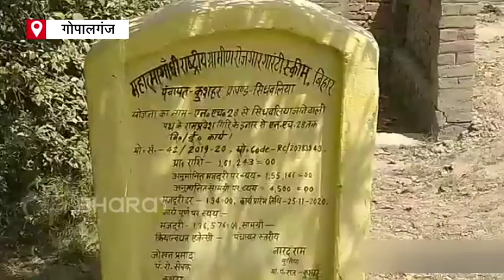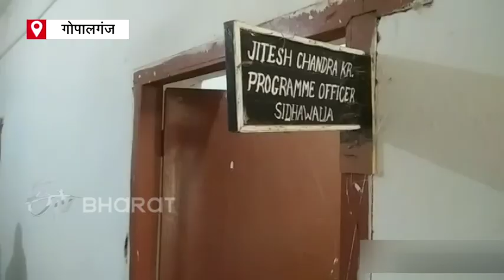Scam by mukhiya and mgnrega workers in Gopalganj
जिले में मनरेगा योजना में लूट का मामला सामने आया है. ताजा मामला माधोपुर गांव का है. जहां कीमती जमीन बनाने के लिए मनरेगा कर्मी और मुखिया के मिली भगत से नहर पर सड़क बना दी गई.